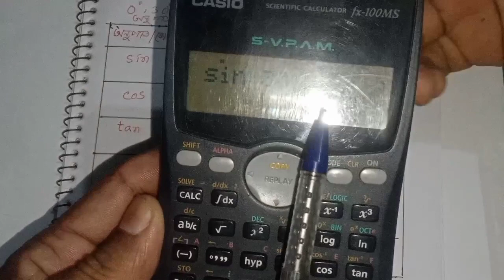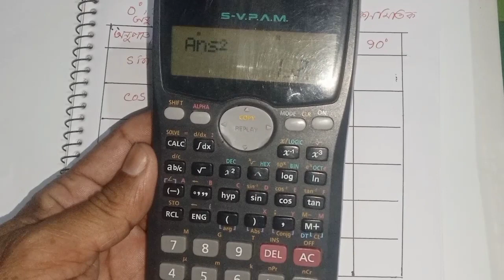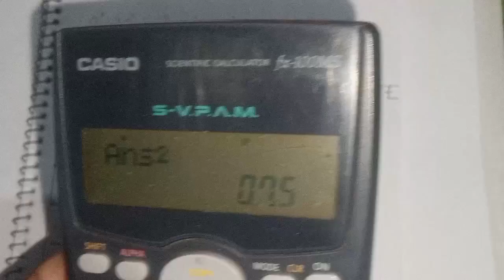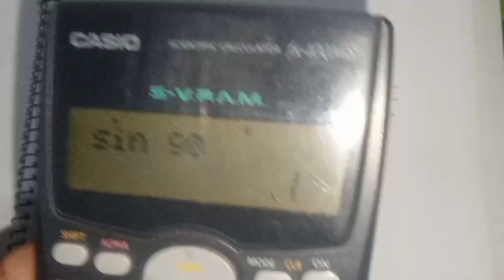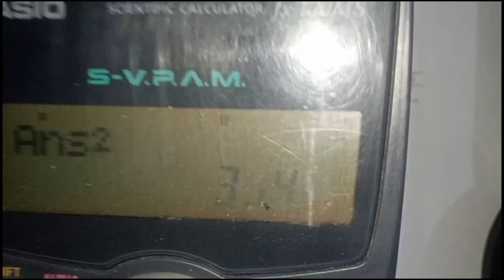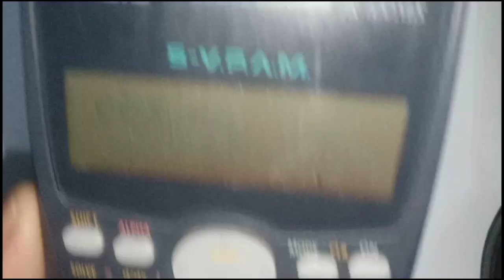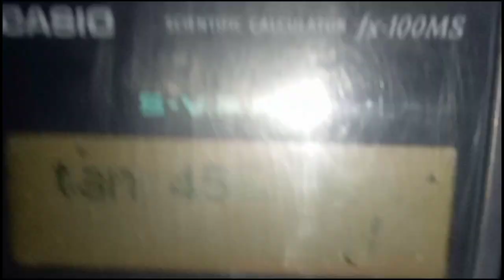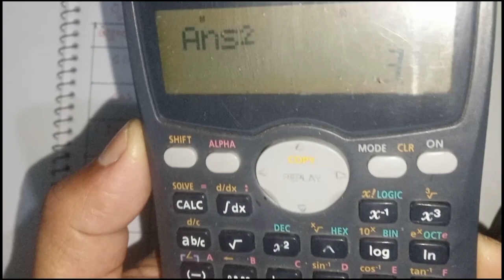ক্যালকুলেটরে সাহায্যে ত্রিকোণমিতিক কোণের মান নির্ণয়। maths.